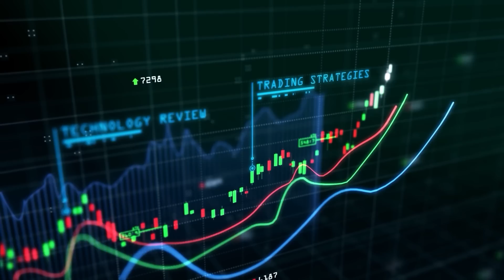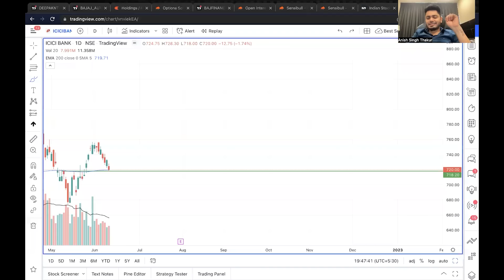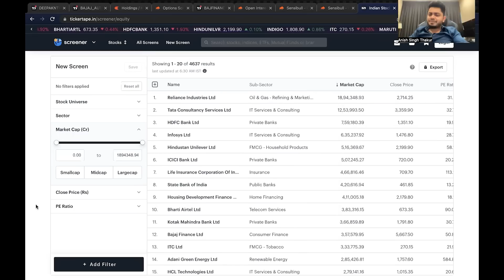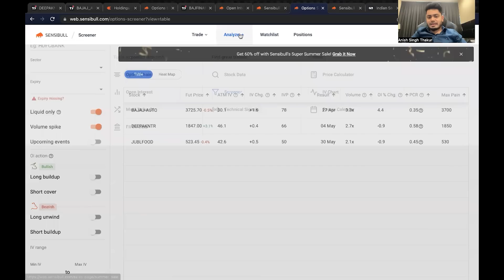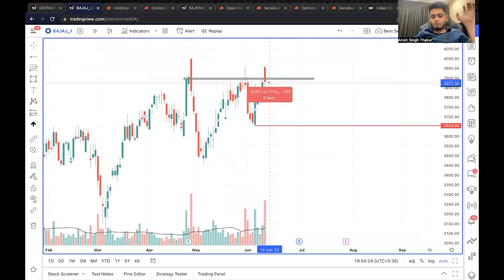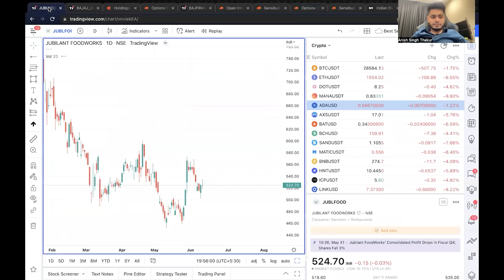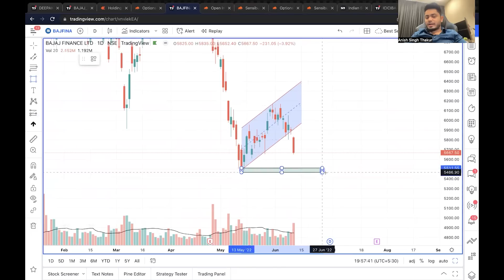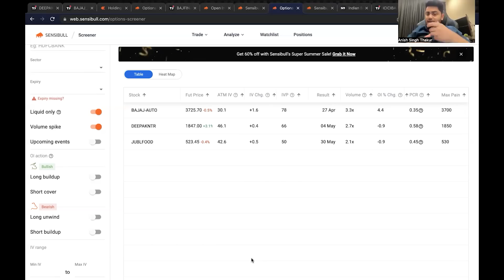Stock Selection Method using Screeners || Sensibull & Tickertape Analysis || Booming Bulls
Open Free SENSIBULL Account -